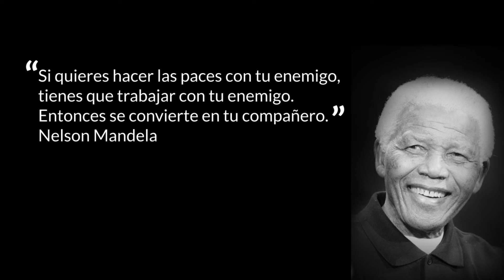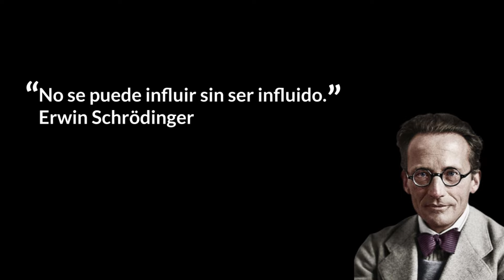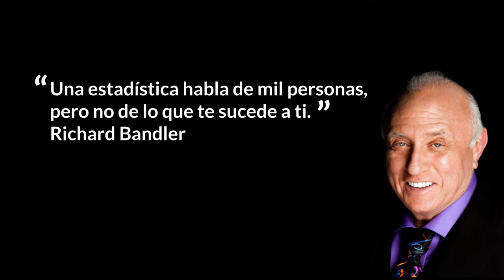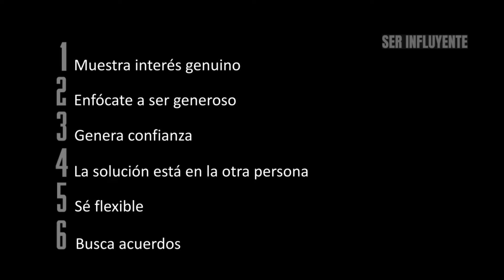Conferencia: Cómo PERSUADIR Mejor y CONVENCER Más Fácilmente | PNL | Secretos de la Influencia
¿Quieres aprender a influir más y convencer a los demás sin recurrir a la manipulación? Este video es tu guía definitiva para transformar tu manera de persuadir y conectar con los demás de manera ética y efectiva. Exploramos las enseñanzas de figuras históricas como Maquiavelo y Hans Schorf para mostrarte técnicas comprobadas que te ayudarán a alcanzar tus objetivos sin perjudicar a otros.

📌 Temas Destacados:

Qué Puedo Hacer para Influir Más - Estrategias prácticas para mejorar tu capacidad de influencia.
Cómo Convencer a los Demás - Técnicas psicológicas y neurocientíficas para persuadir de manera efectiva.
Trucos para Convencer Más - Herramientas y ejemplos para mejorar tu persuasión diaria.
Influye Más, Manipula Menos - Diferencias clave entre manipulación e influencia auténtica.
Persuadir con el Corazón y la Mente - El arte de conectar genuinamente con las personas.
En esta charla transformadora, descubrirás:

Interés Genuino y Generosidad: Aprende por qué estas cualidades son la base de cualquier relación persuasiva y cómo puedes aplicarlas en tus interacciones diarias.
Ejemplos Reales y Conmovedores: Historias inspiradoras de cómo tratar a los demás con respeto y consideración puede abrir puertas inesperadas y crear conexiones duraderas.
Flexibilidad y Soluciones Beneficiosas: La importancia de ser flexible en tus enfoques y encontrar soluciones que beneficien a ambas partes.
Neurociencia y Psicología Aplicada: Consejos prácticos basados en estudios científicos que te ayudarán a entender mejor cómo piensan y reaccionan las personas.
Construcción de Confianza y Transparencia: Técnicas para generar confianza y ser transparente en tus intenciones.
Ejemplos Prácticos:

Cómo recordar y utilizar el nombre de una persona puede generar un impacto significativo en la relación.
Anécdotas de atención al cliente que demuestran la importancia de un interés genuino y una atención personalizada.
Estrategias para escuchar activamente y demostrar empatía, fortaleciendo tus conexiones personales y profesionales.
No te pierdas esta oportunidad de aprender a convencer y persuadir de manera más efectiva y ética. Este video te proporcionará las herramientas necesarias para mejorar tus relaciones y alcanzar tus metas sin recurrir a tácticas manipulativas.

Dale un like si te ha gustado y comparte con tus amigos para que ellos también puedan aprender estos increíbles secretos. ¡Haz clic ahora y transforma tu manera de comunicarte!